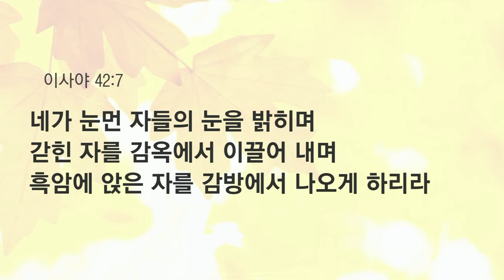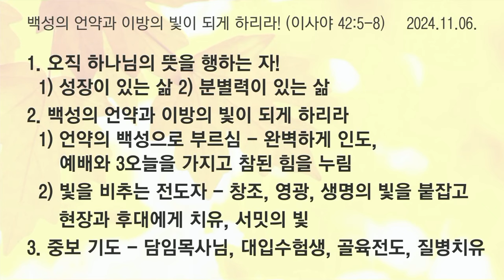[예원교회] 수요예배 - 백성의 언약과 이방의 빛이 되게 하리라! (사 42:5-8) - 백승인목사 - 2024.11.06.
5하늘을 창조하여 펴시고 땅과 그 소산을 내시며 땅 위의 백성에게 호흡을 주시며 땅에 행하는 자에게 영을 주시는 하나님 여호와께서 이같이 말씀하시되
6나 여호와가 의로 너를 불렀은즉 내가 네 손을 잡아 너를 보호하며 너를 세워 백성의 언약과 이방의 빛이 되게 하리니
7네가 눈먼 자들의 눈을 밝히며 갇힌 자를 감옥에서 이끌어 내며 흑암에 앉은 자를 감방에서 나오게 하리라
8나는 여호와이니 이는 내 이름이라 나는 내 영광을 다른 자에게, 내 찬송을 우상에게 주지 아니하리라